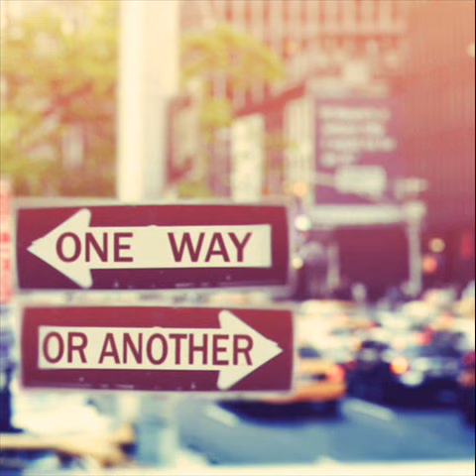Rock City - Ex in the Way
Rock City - Ex in the Way Rock City - Ex in the Way Ex in the Way